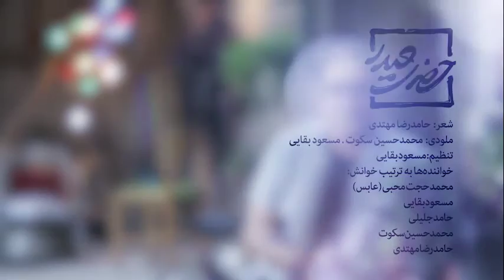Hazrat Hadar | Hamed Jalili & Others | حضرت حیدر | حامد جلیلی و دیگران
حامد جلیلی. محمد حجت محبی (عابس)، محمد حسین سکوت، حامد رضا مهتدی، مسعود بقایی

شعر: حامد رضا مهتدی
ملودی: محمد حسین سکوت . مسعود بقایی
تنظیم کننده: مسعود بقایی
مدیر تولید: یاسر لاری لواسانی
طراح صحنه: علیرضا فیضی
تصویربردار: وحید نجف زاده
کارگردان ویدئو: سید علی امامی
ساخت ویدئو : استودیو تصویر خانه ی خیال
صدابردار، میکس و مسترینگ : محمد مهدى نوری  (استودیو نوای ریحان)
با تشکر ویژه از سیدمحمود لاجوردی
ضبط: موسسه فرهنگی هنری ریحان
تصویر بردار پشت صحنه: امیر علی کاظمی
با تشکر از : محمد صمیمی